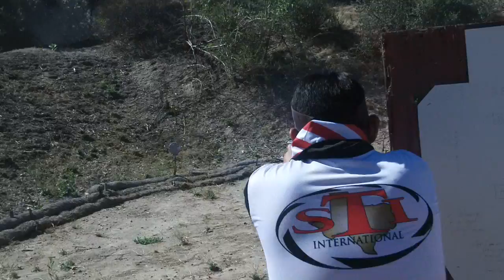JAY IN SOCAL USPSA 72615